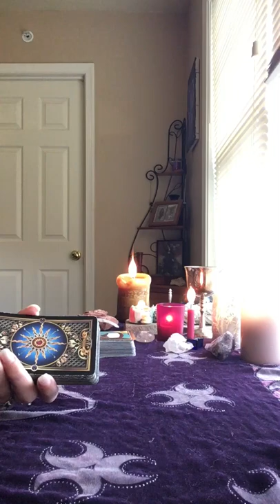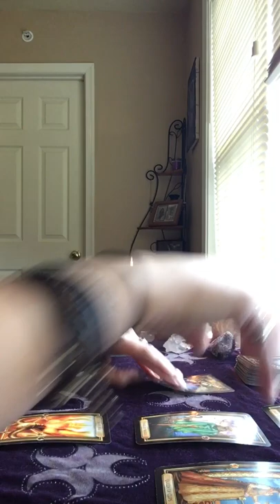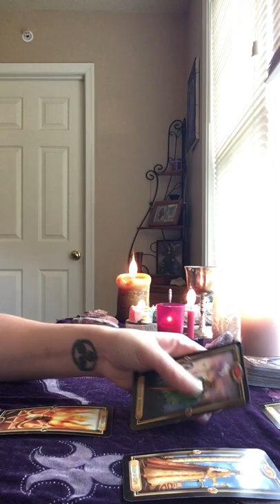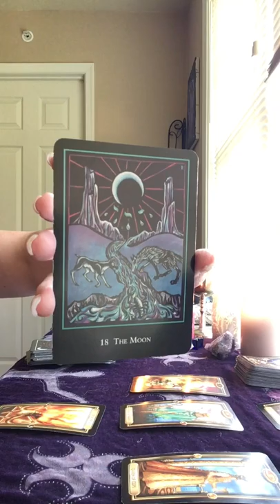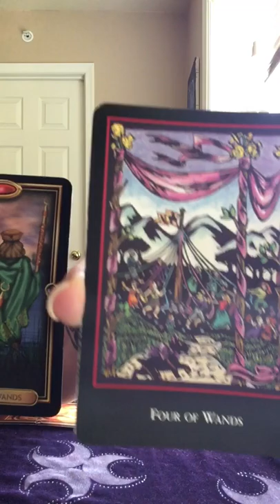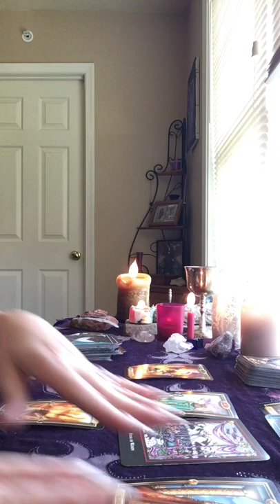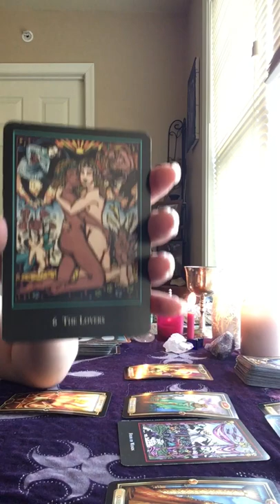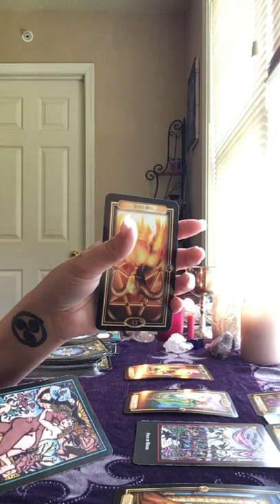LIBRA LOVE TAROT AUGUST 26-SEPTEMBER 2 ♥️ (BEAUTIFUL COUPLE/POSSIBLE MARRIAGE)